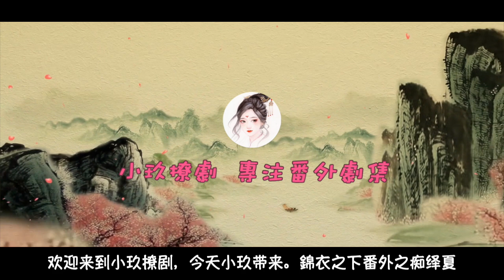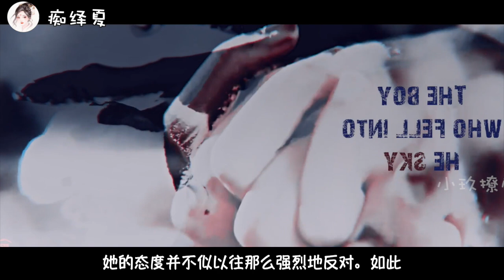《錦衣之下》番外之痴绎夏 第16集 私会？